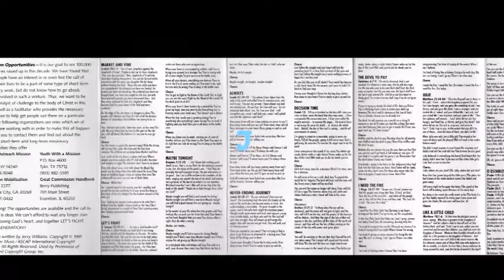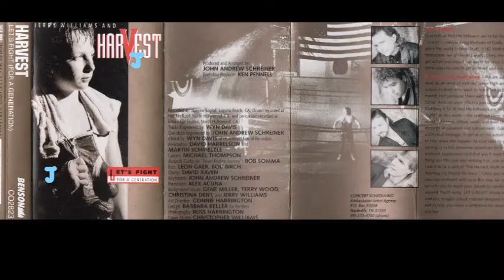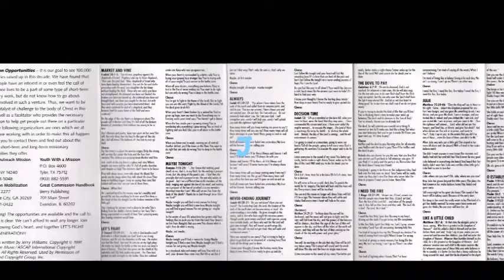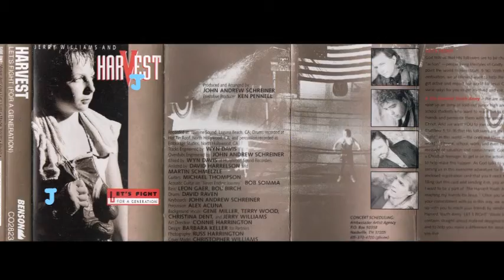Harvest - Maybe Tonight